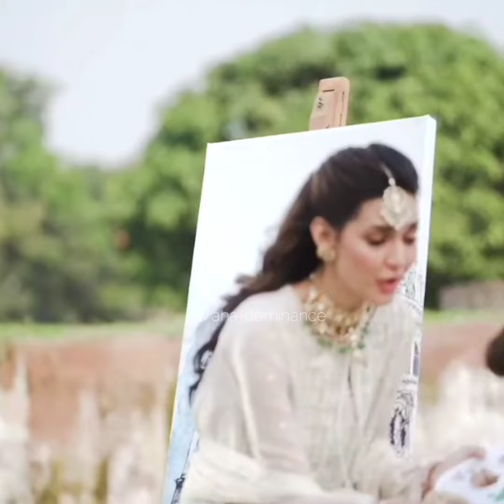wahaj and Madiha's photoshoot for so Kamal🕊️